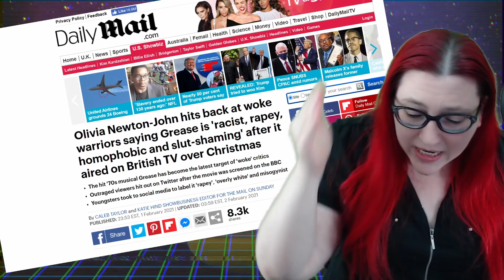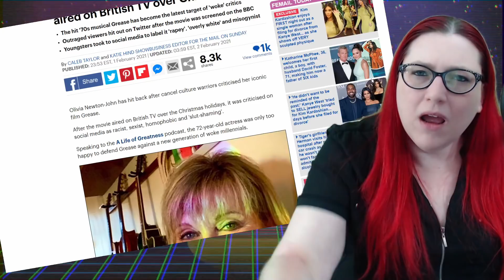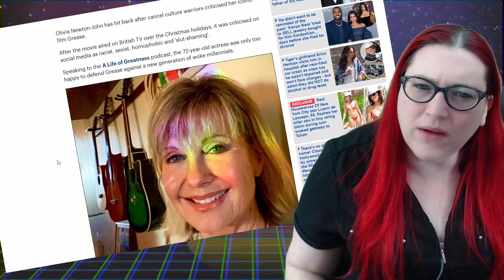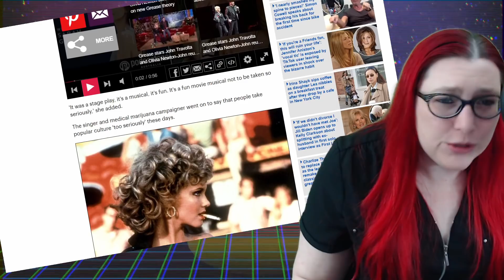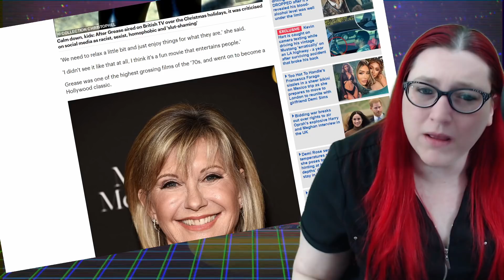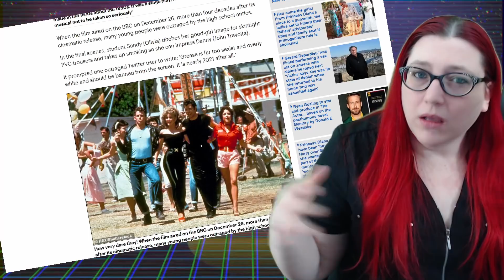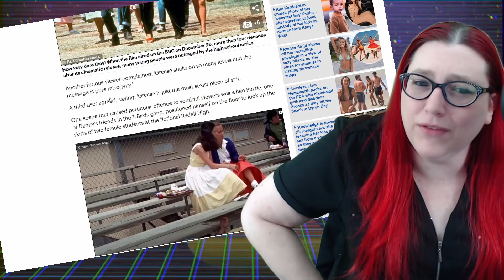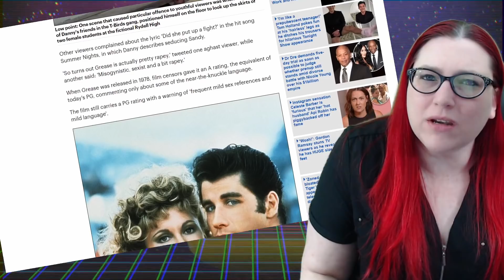Olivia Newton-John Fights The Wokier Than Thou Warriors Who Want To CANCEL GREASE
Olivia Nwton-John, star of Grease as well as accomplished singer, has taken to defend the film over criticism. The classic musical was broadcast in the UK over the holidays and was met with backlash over being out of date. Go figure, a movie about the 50s made in the 70s is out of date.